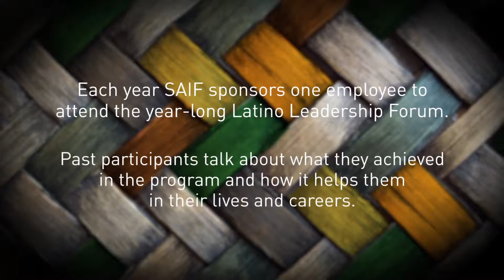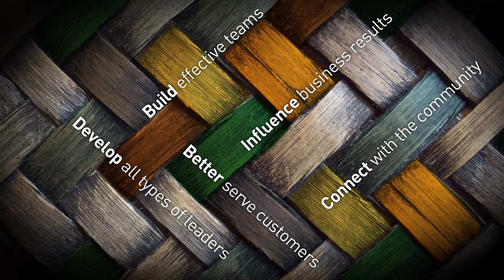SAIF employees assess the Latino Leadership Program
SAIF employees talk about what they achieved in the year-long Latino Leadership Development Program and how it helps them in their lives and careers.